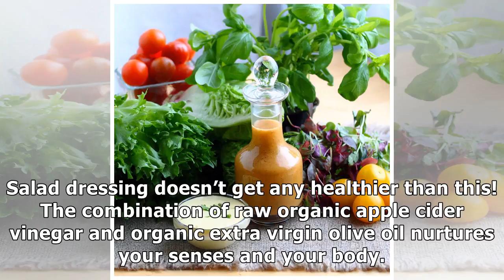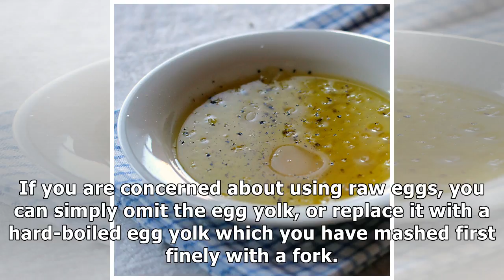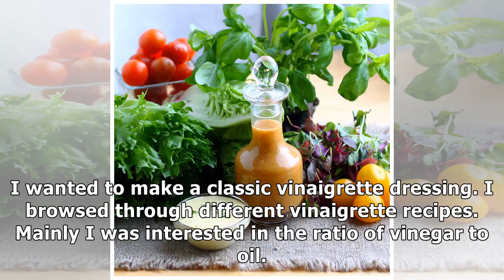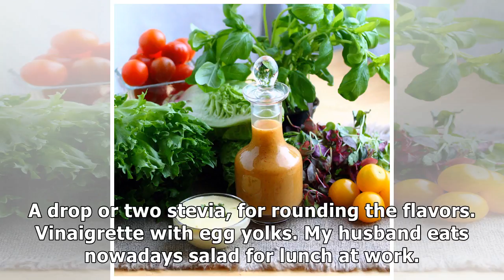Basic Vinaigrette and Variations